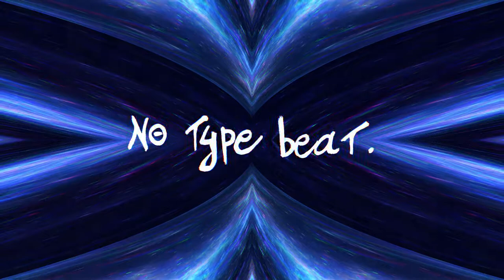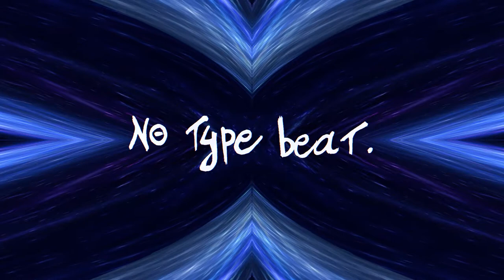NO TYPE BEAT - From the backseat